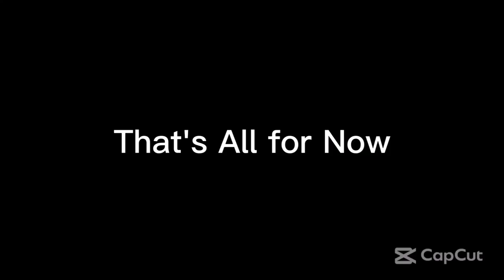Thursday Night Action 486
From Ultimate MSTV Guide Network